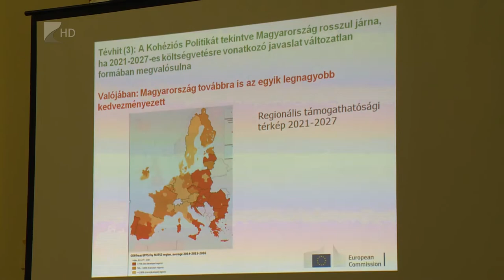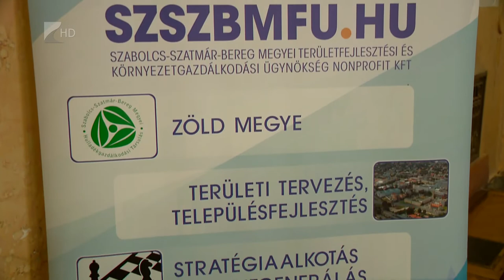Mi várható 2020 után? - Kölcsey Tv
Mi várható 2020 után? Ezzel a címmel tartott konferenciát a Europe Direct információs hálózat Nyíregyházán.
Az Európai Unió költségvetésének 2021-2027 közötti időszakának tervezésénél a magyar álláspontok szerint a két legfontosabb területe a határon átnyúló programok és az innováció támogatása.